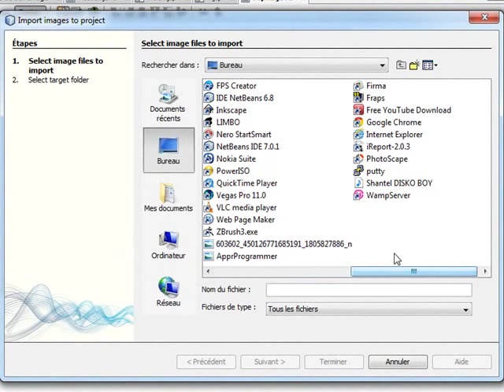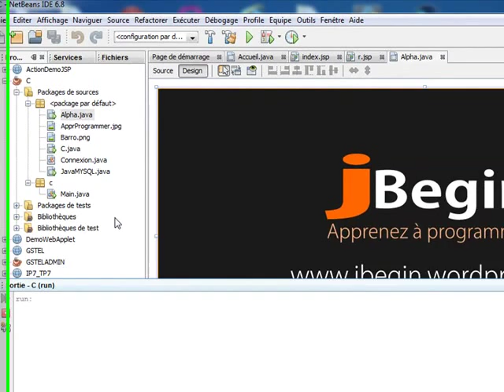Insérer image dans Jframe Netbeans [JBegin]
Bref, comment utiliser des images dans des jframes sur netbeans , beaucoup de gens rencontre ce problème , alors la meilleur soluce après celle du code , c'est le setIcon();
Bien pour d'autres tuto n'hésitez pas à visiter mon blog